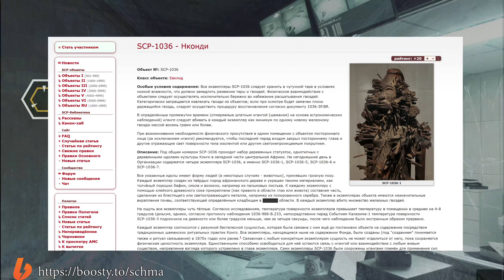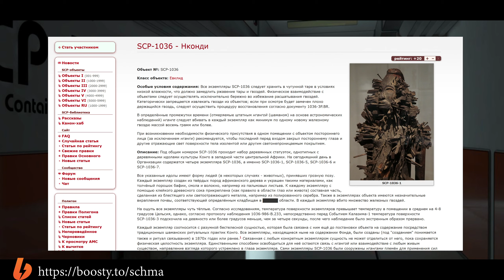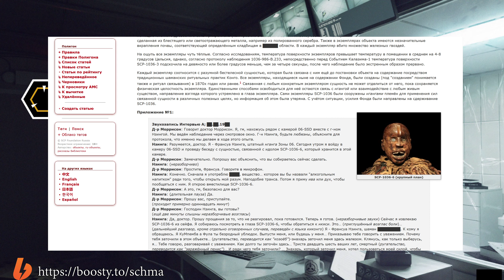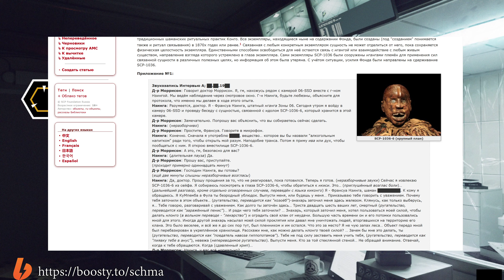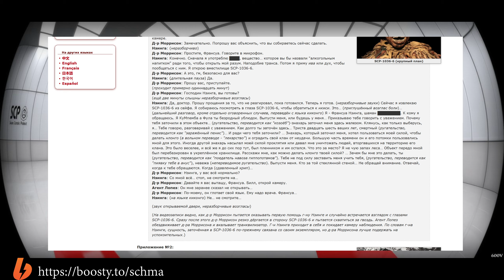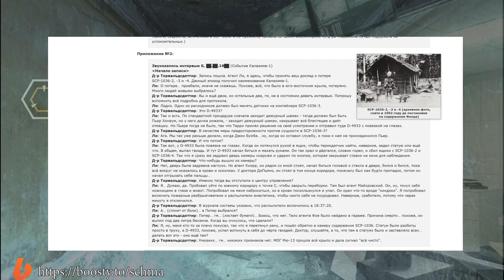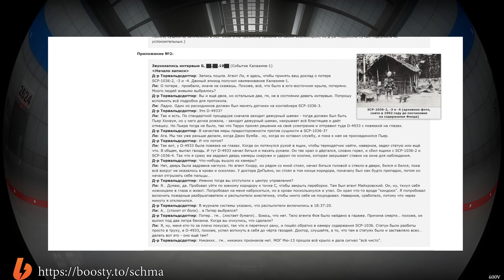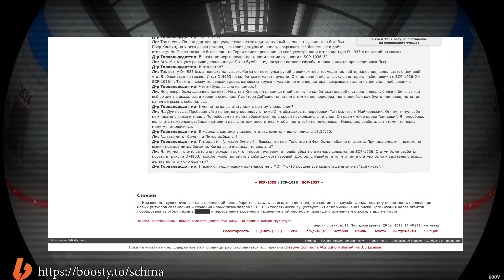SCP-1036 - Нконди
Под общим номером SCP-1036 проходит набор деревянных статуэток, однотипных с деревянными идолами культуры Конго в западной части центральной Африки. На сегодняшний день в Организации содержатся четыре экземпляра SCP-1036, а именно SCP-1036-1, SCP-1036-5, SCP-1036-6 и SCP-1036-7.

Все указанные идолы имеют форму людей (в некоторых случаях - животных), принявших грозную позу. Каждый экземпляр создан из твёрдых пород африканского дерева и украшен такими материалами, как толчёный порошок бафии, смола и волокно, например из пальмовых листьев. К каждому экземпляру с помощью клейкого древесного сока прикреплена (как правило в области глаз или живота) составная часть, сделанная из блестящего или светоотражающего металла, например из полированного серебра. Также в экземплярах объекта имеются незначительные вкрапления почвы, соответствующей определённым кладбищам в ██████ области. В каждый экземпляр вбито множество железных гвоздей.

На ощупь все экземпляры чуть тёплые. Согласно исследованиям, температура поверхности экземпляров превышает температуру в помещении в среднем на 4-8 градусов Цельсия, однако, согласно протоколу наблюдения 1036-986-B.233, непосредственно перед Событием Калазима-1 температура поверхности SCP-1036-3 подскочила на девяносто или более градусов меньше, чем за четыре секунды, после чего наблюдение было экстренным образом прервано.

Каждый экземпляр соотносится с разумной бестелесной сущностью, которая была связана с ним ещё до постановки объекта на содержание посредством традиционных шаманских ритуальных практик Конго. Все экземпляры, находящиеся ныне на содержании Фонда, были созданы (под "созданием" понимается также и ритуал связывания) в 1870х годах или ранее.1 Связанная с любым конкретным экземпляром сущность не может отделиться от него, пока сохраняется физическая целостность экземпляра. Единственными способами освободиться для неё остаются связь с нгангой или взаимодействие с любым живым существом, направление взгляда которого устремлено в глаза экземпляра. Сами экземпляры SCP-1036 были сооружены нгангами племён для применения сил связанной сущности в различных полезных целях, но информация об этом была утеряна. С учётом ситуации, усилия Фонда были направлены на сдерживание SCP-1036.